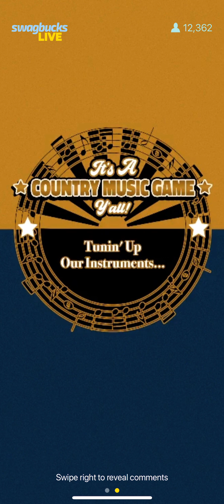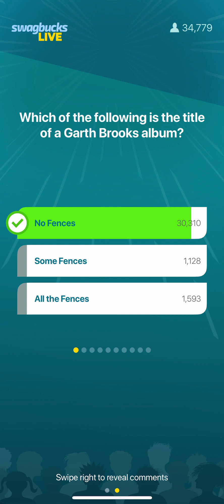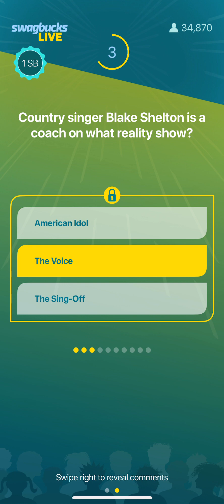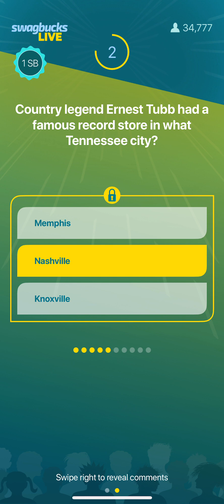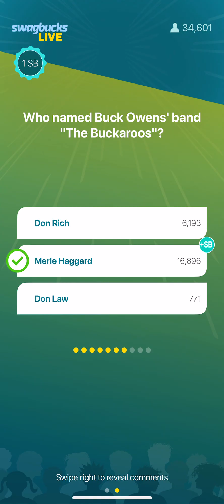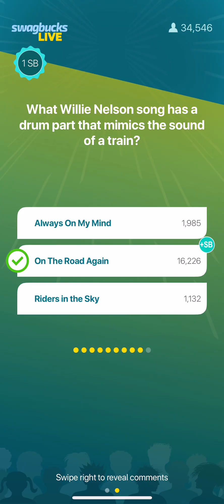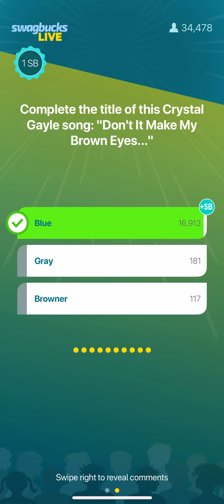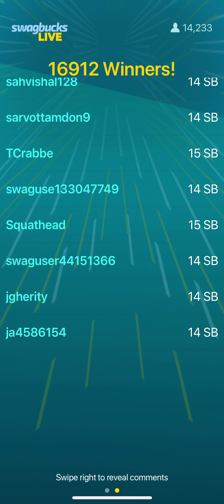Swagbucks LIVE - Country Music Edition - 01/09/2023 ($1,000 / 6 SB + bonus)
Who doesn’t love a nice little quiz on country music? Shoutout to Nathan for the entertainment!